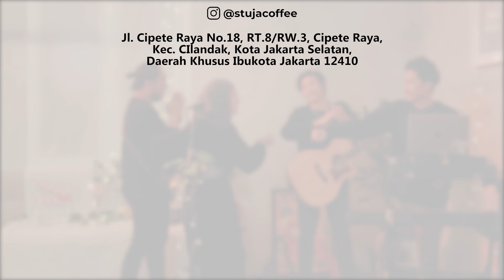Ruang Dengar Stuja: Feby Putri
Awal kemunculannya saja sudah mendapat tempat di hati penikmat musik Indonesia, ditambah lagi album bertajuk "Riuh" miliknya yang rampung dengan sederet single andalan, membuat nama Feby Putri semakin menduduki puncak di industri ini.
Bagaimana Feby Putri bisa menapaki karirnya? Simak cerita lengkapnya di episode terbaru Ruang Dengar Stuja berikut ini.

Set List:

1. Rantau
2. Alih
3. Berkesudahan
4. Runtuh

Ayo BalikKeRuangDengarStuja !

Thanks to:

Address: Jl. Cipete Raya No.18, RT.8/RW.3, Cipete Raya, Kec. Cilandak, Kota Jakarta Selatan, Daerah Khusus Ibukota Jakarta 12410

Audio:
Audio Recorded by Johan Wahyudi
Mixed & Mastered by Agi Anggadarma